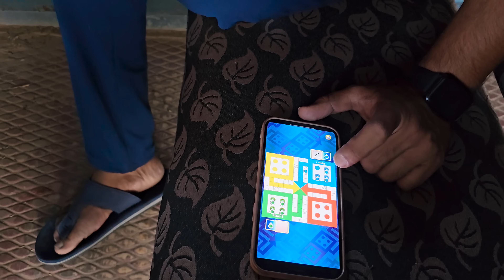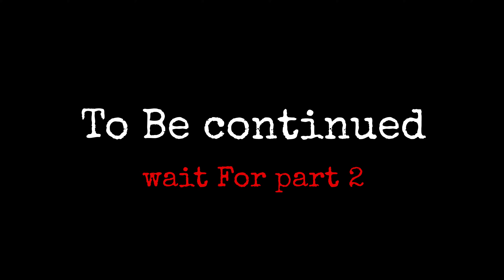We Survive In 24 Hours In 4 Different Directions With Bus 😭- आखिर में मरता-मरता बच गया